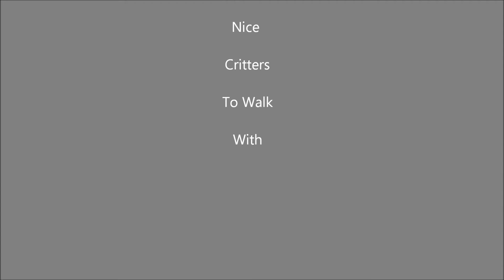Oh Deer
Some deer I crossed paths with while out for a walk tonight. They live in the village and are pretty used to people as you can see.